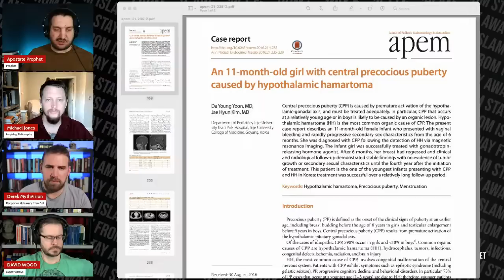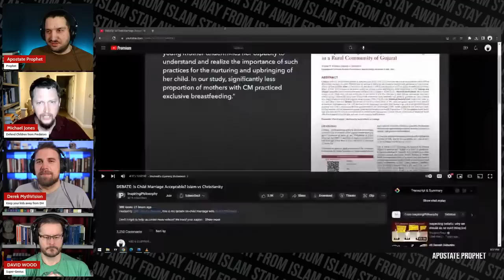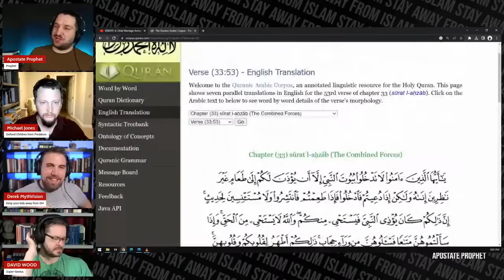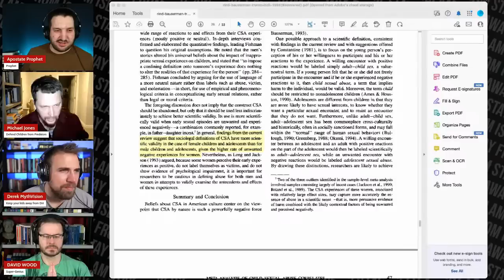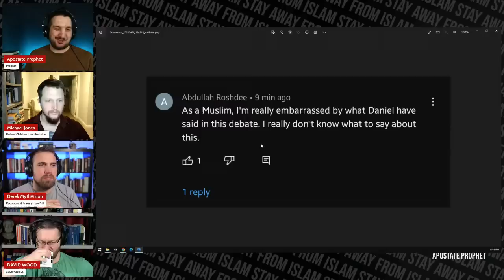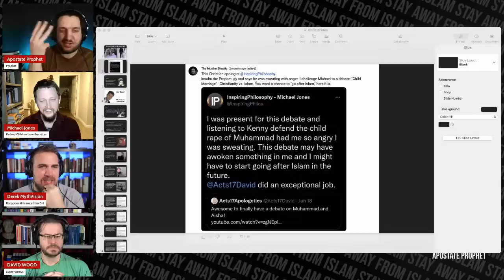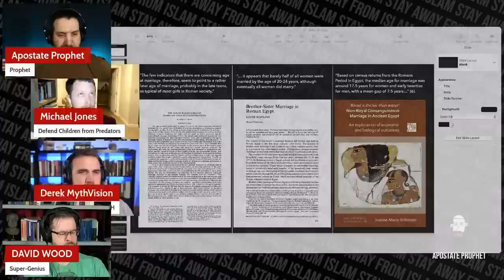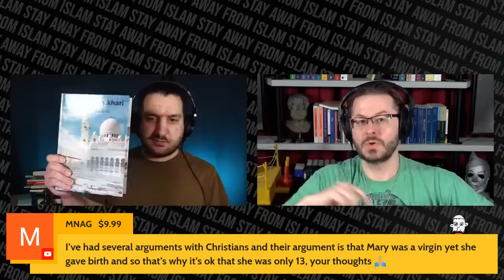Is Child Marriage Acceptable? DEBATE REVIEW | Inspiring Philosophy, David Wood, AP, Mythvision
Mike Jones and Daniel Haqiqatjou (@MuslimSkeptic) had a very important debate about Islamic child mariage. This unique debate will be reviewed tonight by @InspiringPhilosophy himself, @apologeticsroadshow, Apostate Prophet and @MythVisionPodcast.